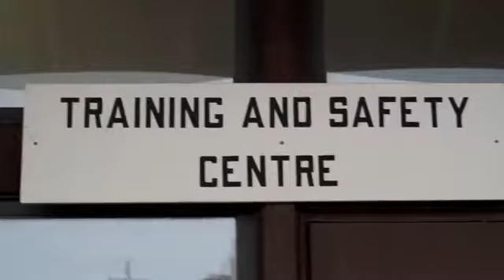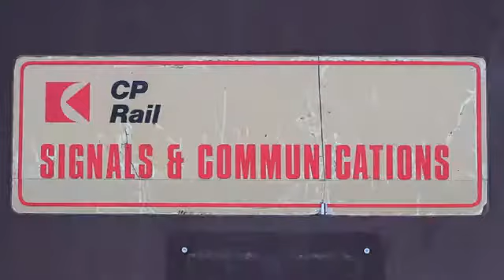4. Tour Blog - Medicine Hat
Winter Tour turns Winter Tour as we do exploration in Medicine Hat.